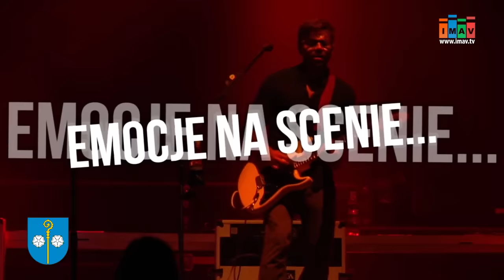Happysad na XI Borzęckim Święcie Grzyba – rozmowa z Kubą Kawalcem - imav.tv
O nagraniu debiutanckiej płyty, muzycznych inspiracjach i planach na przyszłość rozmawialiśmy z wokalistą i gitarzystą zespołu happysad Kubą Kawalcem. Artysta wraz z zespołem wystąpił na XI Borzęckim Święcie Grzyba. Chcecie dowiedzieć się jakie przygody miała kapela w drodze na koncert, który odbył się na stadionie w Łękach? Koniecznie zobaczcie naszą rozmowę.